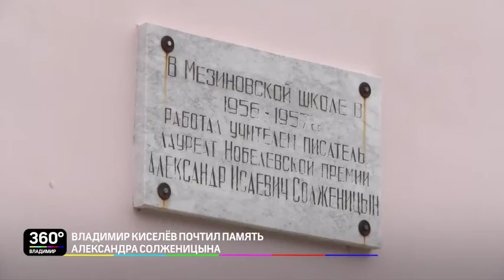Владимир Киселёв почтил память Александра Солженицына